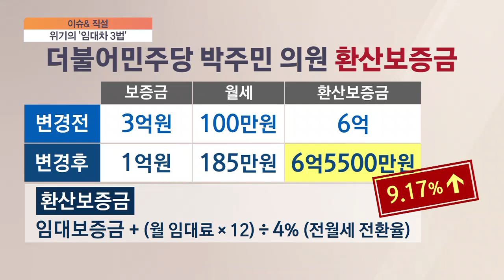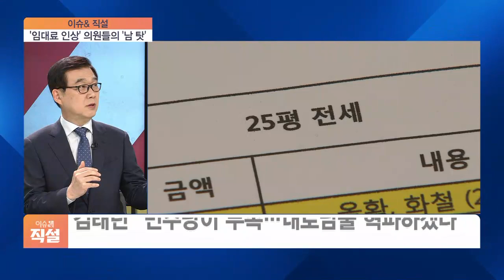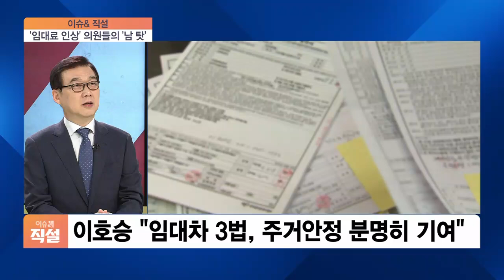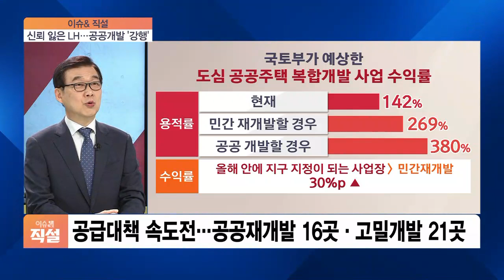[이슈& 직설] 여권, 임대차법 찬성하고 임대료 인상…내로남불 논란 증폭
■ 경제와이드 이슈& '직설' - 이창무 한양대학교 도시공학과 교수, 서진형 경인여자대학교 경영학과 교수, 김현아 국민의힘 비상대책위원

청와대와 여당의 ‘부동산 내로남불’ 이 연달아 터지면서 LH 사태로 악화 된 민심에 기름을 붓고 있습니다. 이런 상황 속에서 정부는 공급 대책에 속도를 내고 있는데요. 부동산 정책 전체에 대한 신뢰가 흔들리는 상황에서 제대로 추진될 수 있을지 우려가 나오고 있습니다. 그럼 관련 이야기 지금부터 좀 더 자세히 따져보겠습니다.